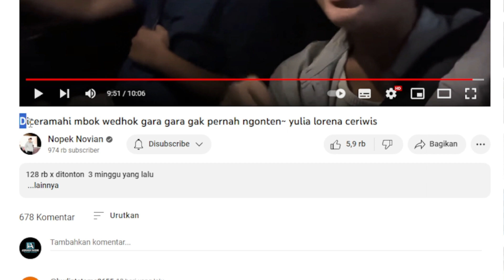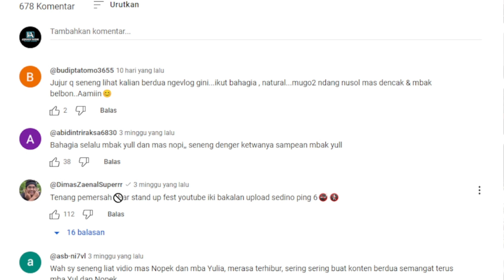Diceramahi mbok wedhok gara gara gak pernah ngonten 📌 Gaji youtube NOPEK NOVIAN dari Video ini❗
Diceramahi mbok wedhok gara gara gak pernah ngonten~ yulia lorena ceriwis📌 Gaji youtube NOPEK NOVIAN di Video ini❗